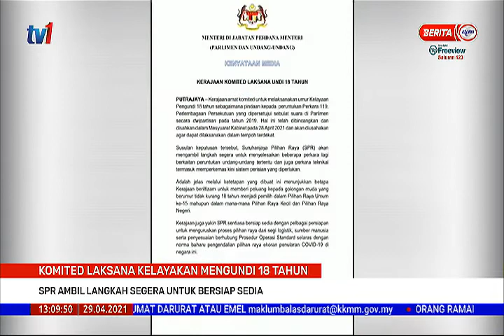29 APR 2021 – BERITA TGH HARI – KOMITED LAKSANA KELAYAKAN MENGUNDI 18 TAHUN